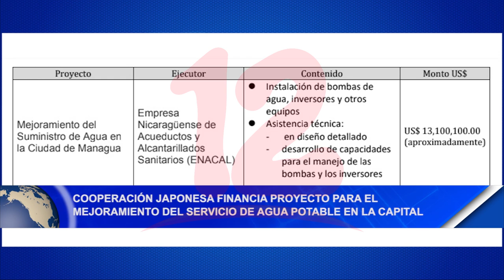Cooperación japonesa financia proyecto para el mejoramiento del servicio de agua potable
Noticias12Nicaragua Cooperación japonesa financia proyecto para el mejoramiento del servicio de agua potable en la capital